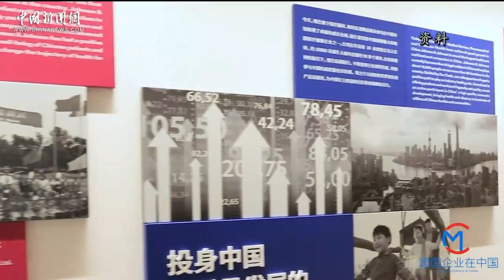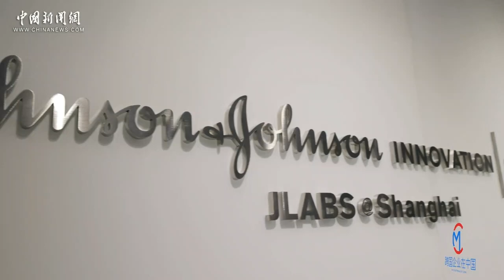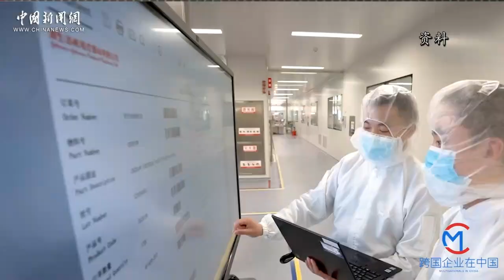【跨国企业在中国】强生全球资深副总裁、中国区主席宋为群：对深耕中国市场的美好前景充满信心